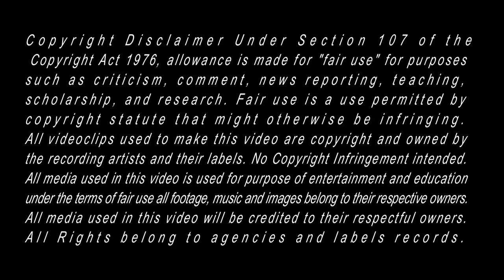Asian Kung-Fu Generation - Daidai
Álbum: Magic Disk